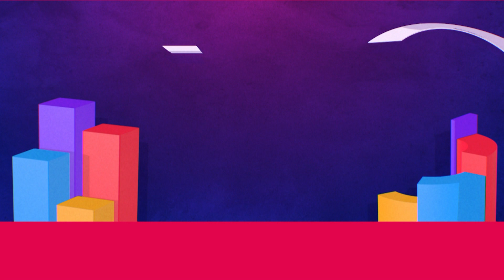IZBORI Damir Dekanić 22.05.2021.